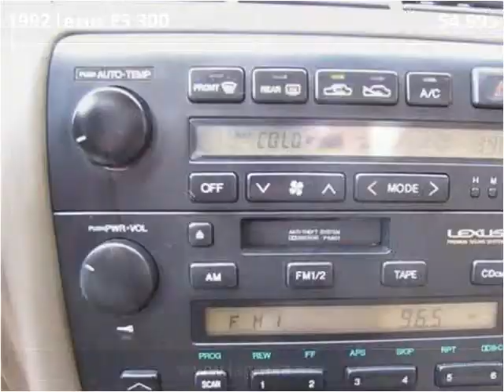1992 Lexus ES 300 Used Cars Nixa MO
This 1992 Lexus ES 300 is available from Lipscomb Auto Group.